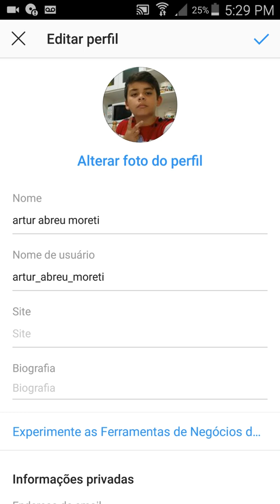Voltou o frifaíre¡¡¡¡¡¡¡¡¡¡